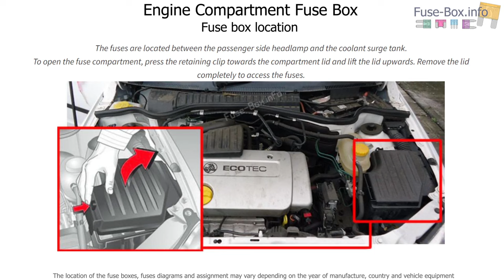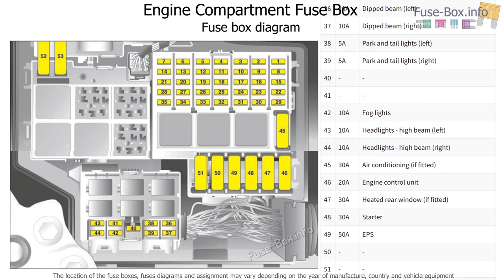Fuse box location and diagrams: Holden Barina (XC; 2001-2005)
Fuse box diagrams (location and assignment of electrical fuses) for Holden Barina (XC; 2001, 2002, 2003, 2004, 2005).